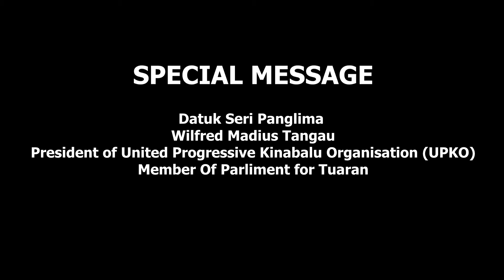Special Message - December 2020